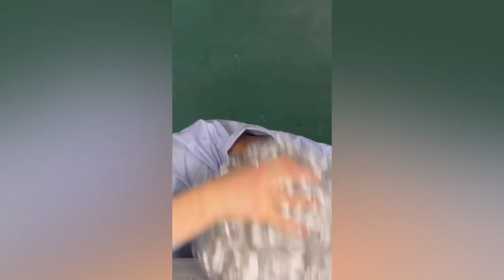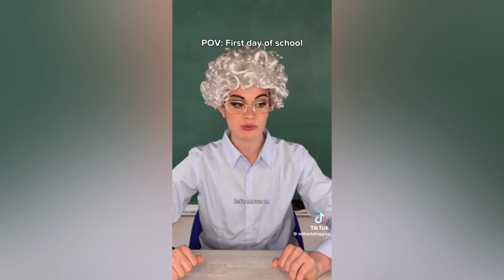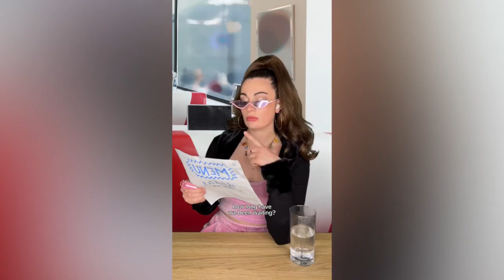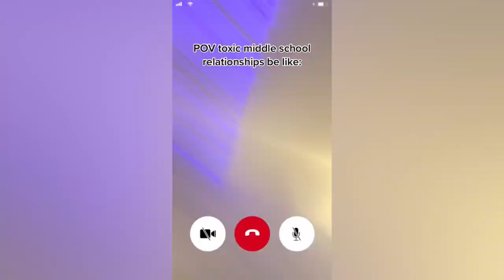FIRS DAY OF THE SCHOOL | NEW MIKAELA HAPPAS AND FRIENDS POV | FUNNY TIKTOK COMPILATIONS #216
Thanks for watch our pov video!!!